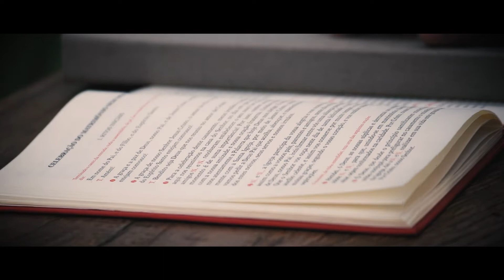MEGALUME - Casamento lindo na Lagoa - Mari e Leo